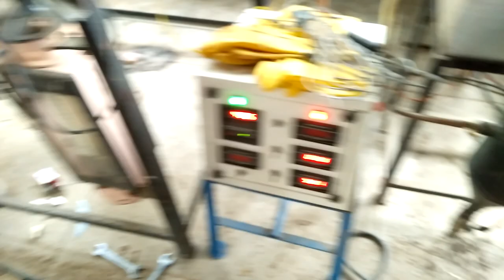Pyrolytic oil/Bio-oil production - Part 1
Pyrolytic oil/Bio-oil production from Coconut Coir Pith in a Fluidized Bed pyrolytic reactor of 10 kg feed capacity. Reactor operation is shown in this video.